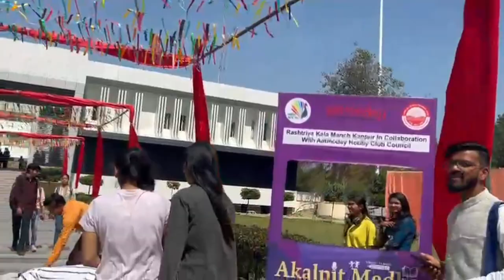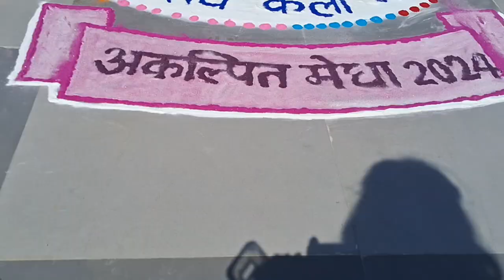New vlog csjmu vlog # college fest 😊😇😇vloging with shagun